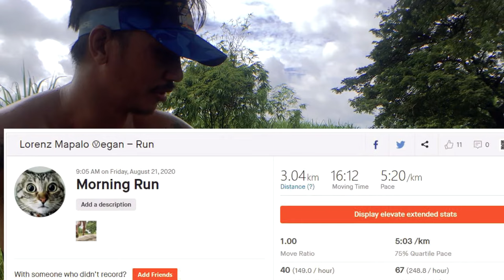Tumakbo ng 3K in less than 18 minutes | Takbo Tips | Running vlog | Jogging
Thank you sa mga nag tanong hindi ko na nasaba yung names ng iba pa nating subscribers sana maka tulong sa inyo ang video na ito.
Walang magice formula para sa program sa pagtakbo ng 3K iba iba kasi tayo ng kakayanan so kailangan i adjust natin ito depende sa level or skills natin.